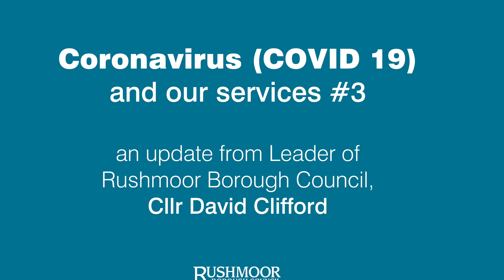Coronavirus (COVID-19) and our services - video #3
An update from the Leader of Rushmoor Borough Council, Councillor David Clifford, on our services and the amazing community effort during the coronavirus pandemic in Aldershot and Farnborough.